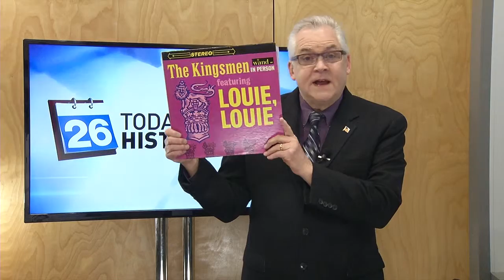Today in History - April 6th, 2016